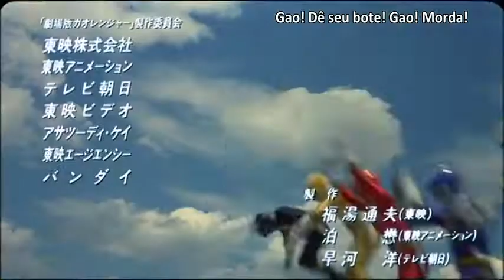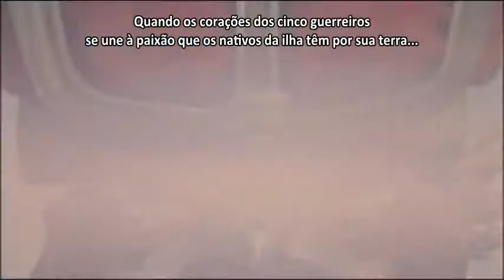Gaoranger Movie - O Rugido do Vulcão (leg. português)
Mais uma das minha legendagens exclusivas, "Hyakujuu Sentai Gaoranger - O Rugido do Vulcão" é o movie gekijouban da série Super Sentai de 2001.